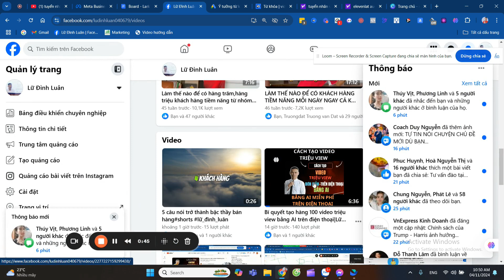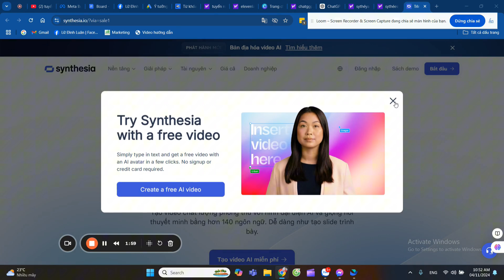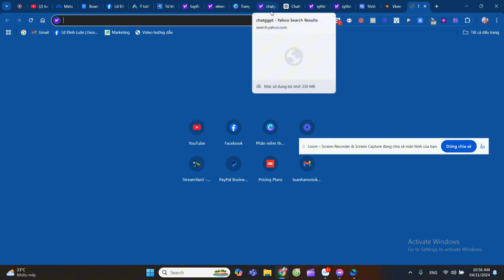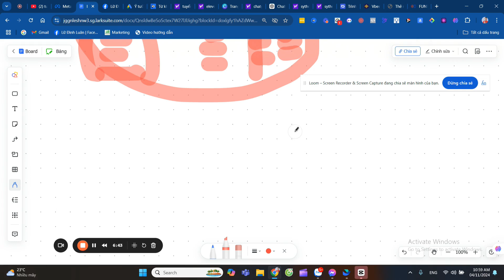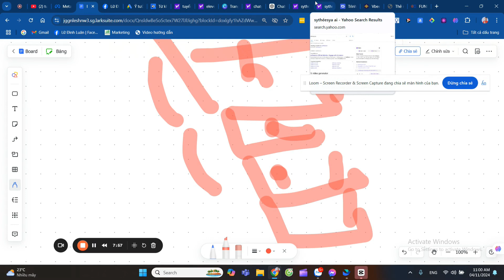Digital Marketing: Cách Tăng Trưởng Doanh Nghiệp nhanh chóng & hiệu quả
Những công cụ hỗ trợ Digital marketing đắc lực cho doanh nghiệp|Lữ đình Luân